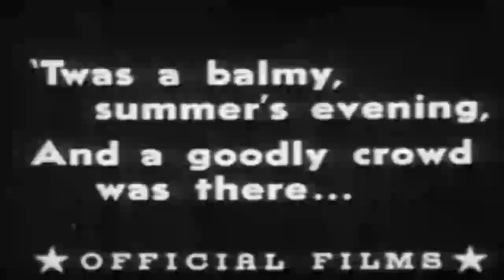Charlie Chaplin - The Face On The Bar Room Floor (1914)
Based on "The Face on the Barroom Floor" by Hugh Antoine d'Arcy
Starring: Charles Chaplin, Cecile Arnold, Fritz Schade, Vivian Edwards, Chester Conklin, Harry McCoy, Hank Mann, Wallace MacDonald
Production company: Keystone Studios
Release date: August 10, 1914

Plot
A painter turned tramp (Charlie Chaplin), devastated by losing the woman he was courting as a wealthy man, finds himself drunk and getting drunker by the minute with some sailors at a bar until he collapses. He keeps futilely trying to draw the woman's picture on the floor with a piece of chalk until he finally passes out cold (or perhaps dies, as in the poem) at the end of the film.

According to Chaplin expert Gerald D. McDonald, "The subtitles of the film were lines from the poem, but the original verses were altered to match the Keystone credo that life is a funny game at best."

Cast
Charles Chaplin - Artist/Tramp
Cecile Arnold - Madeleine
Fritz Schade - Drinker
Vivian Edwards - Model
Chester Conklin - Drinker
Harry McCoy - Drinker
Hank Mann - Drinker
Wallace MacDonald - Drinker